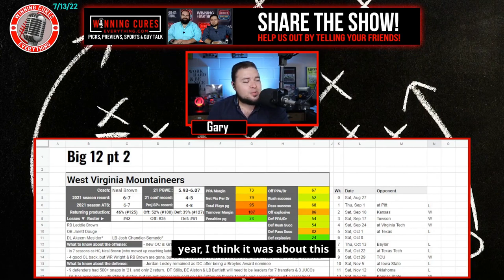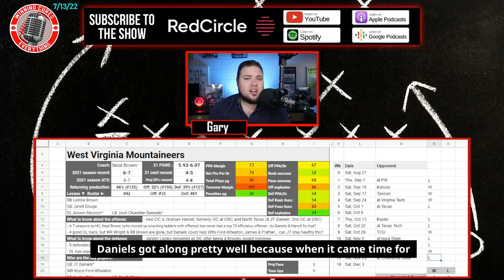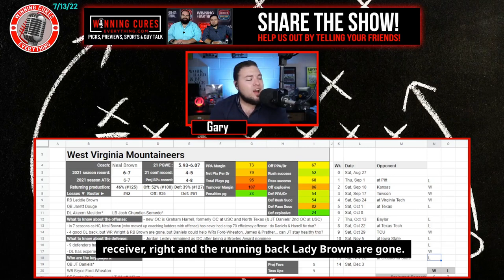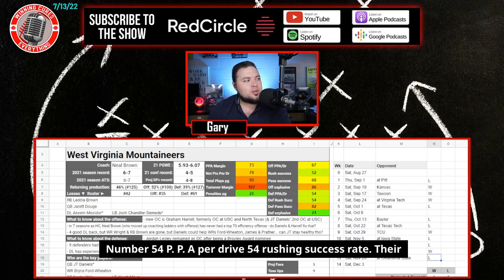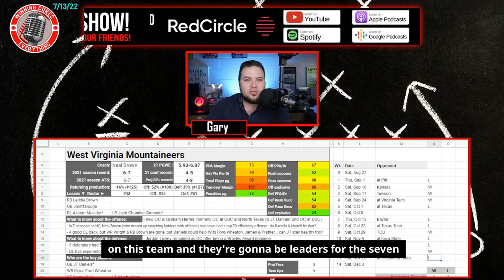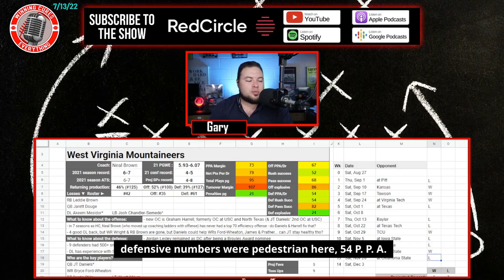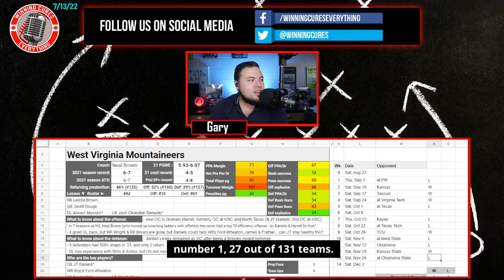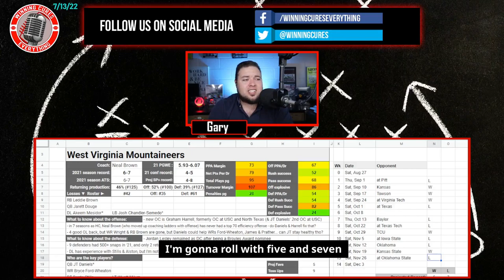West Virginia Mountaineers 2022 College Football Season Predictions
West Virginia 2022 College Football Season Predictions & Preview

Gary gives a quick preview & his predictions for the West Virginia Mountaineers 2022 college football season.  What are the expectations for Coach Neal Brown’s team this year?  I dive into the keys to the season, returning production & roster strength, what the schedule looks like (along with picks), the regular season win total & odds, what to expect from the offense with QB JT Daniels, how the defense will look, and more!